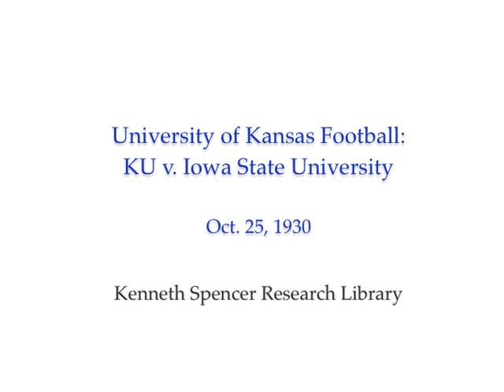1930 - Kansas vs Iowa State (Coaches Film)